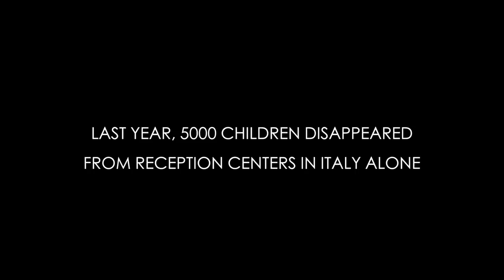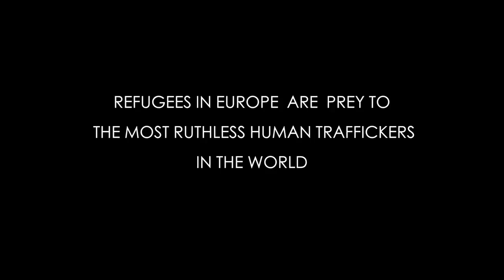Heart of the Matter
Heart of the Matter is a new film about the trafficking of refugees in the European Union. Worldwide Documentaries is currently raising the finds necessary to begin production on this important and timely film.